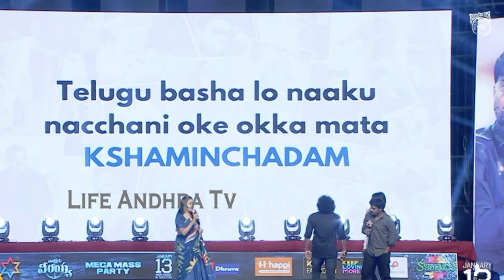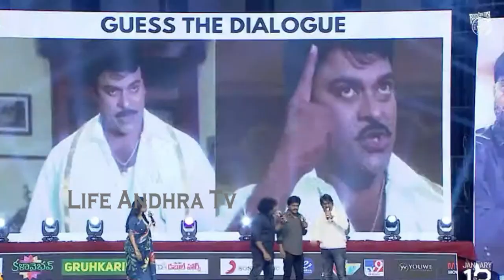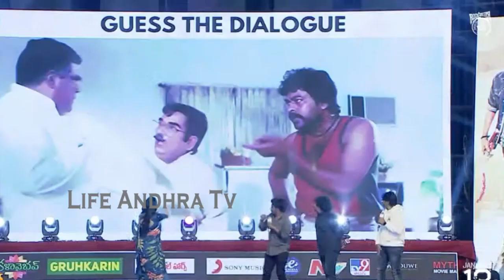సుమతో గొడవ 🔥 See The Fight Between Suma Kanakala & Comedian Shakala Shankar | Life Andhra Tv